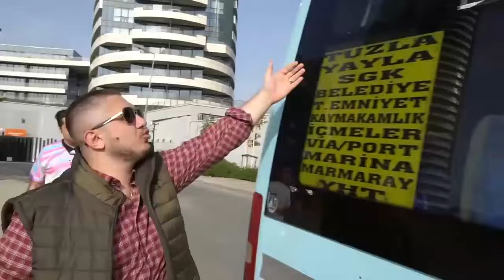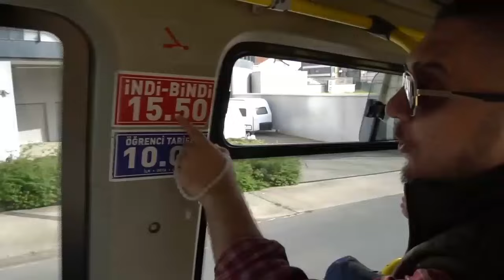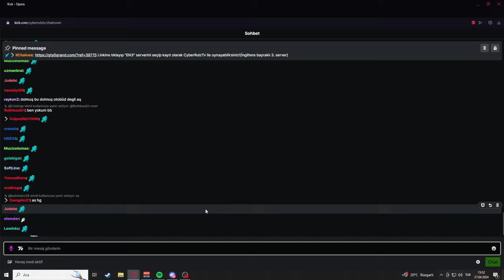Cyberrulz tv | Mekiple Mertcan Bahar Minibüs Şoförü Oldum İzliyor